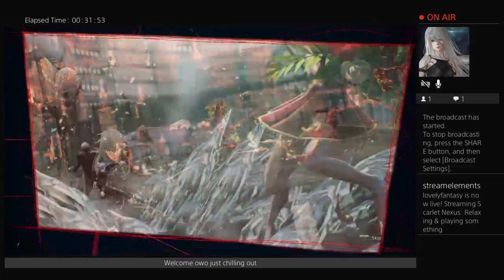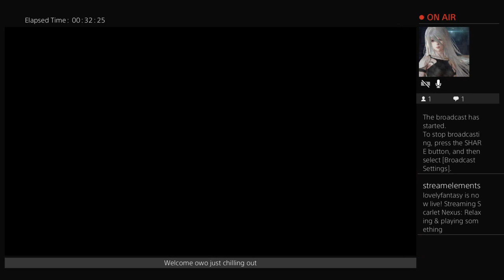Lets play Scarlet Nexus part 1